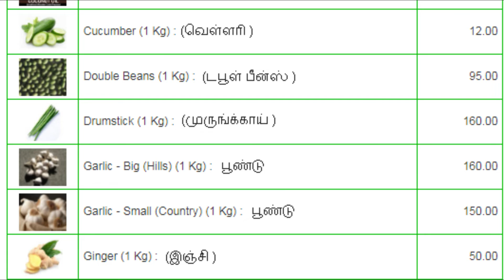Today vegetables price in Chennai 10/01/2022 | Tamil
vegetable market price today | vegetable market price list